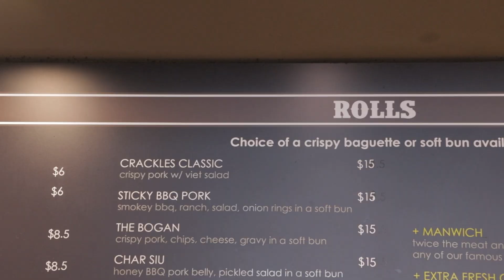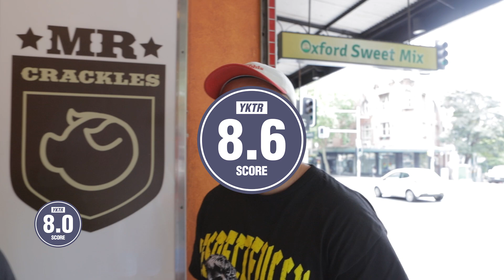IS MR CRACKLES THE BEST PORK ROLL ??!! [BREAKING BREAD]